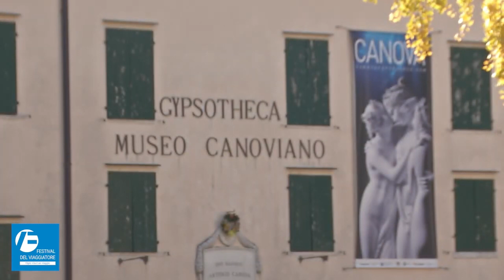ANTONIO CANOVA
Antonio Canova come passava dai gessi alle opere compiute?

🔵 Scopriamolo insieme in questo video con Moira Mascotto (Direttore Museo Gypsotheca Antonio Canova) e Giulia Cananzi (co-direttore artistico del Festival del Viaggiatore).

📺 Il video fa parte della rubrica “Il Viaggio in una stanza” trovate il link al video completo qui